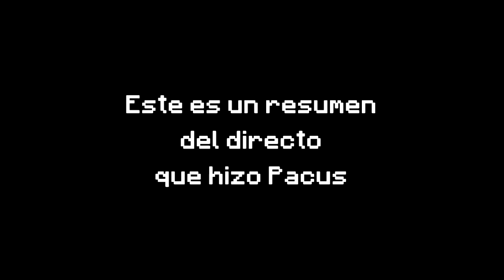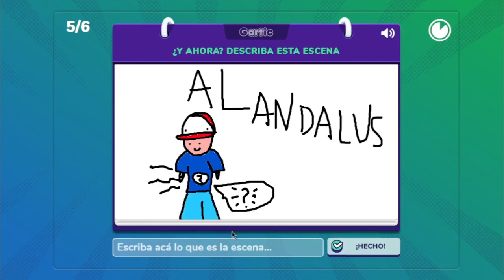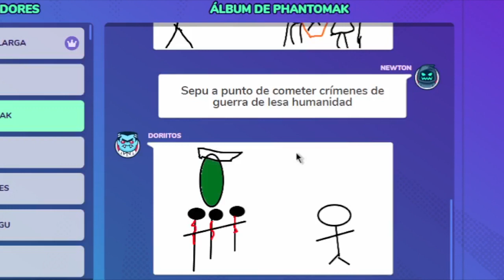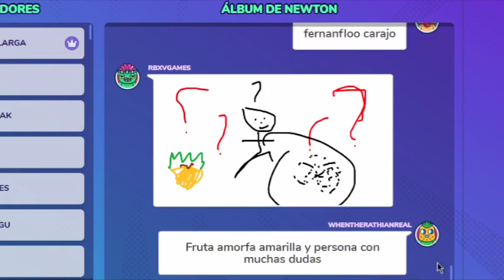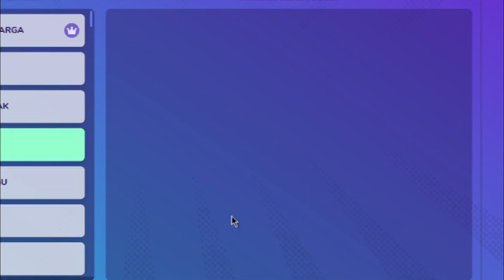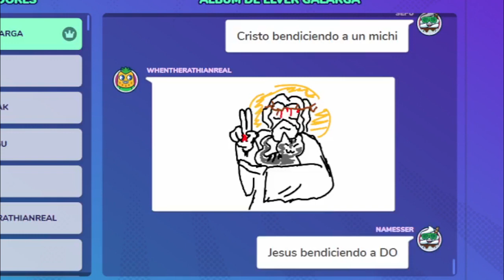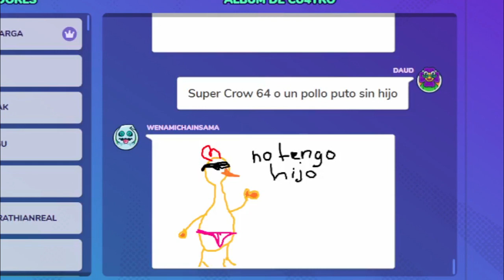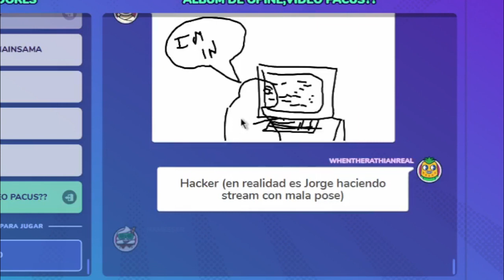「Gartic Phone」Esto pasa cuando juntas Youtubers de MH en Gartic